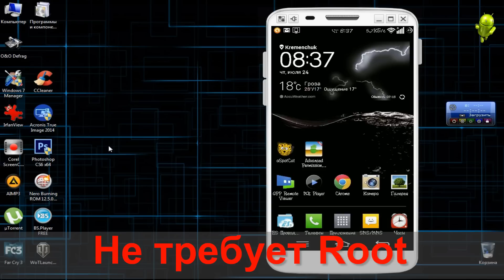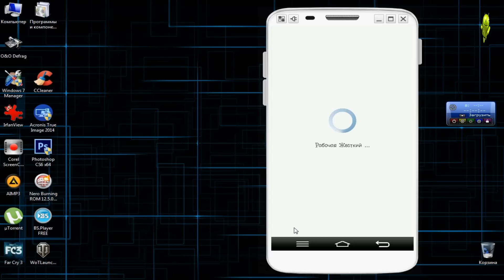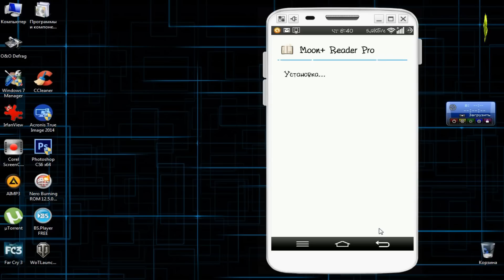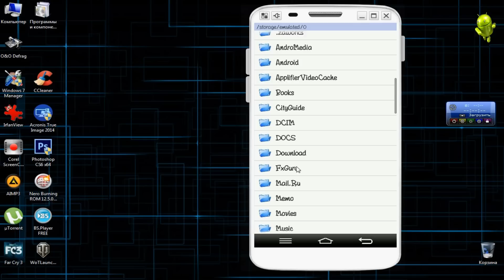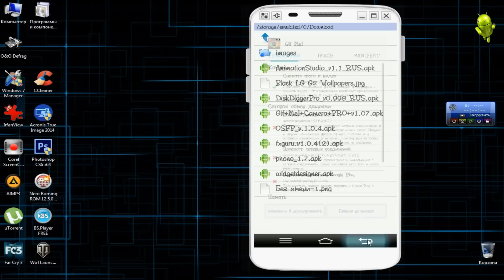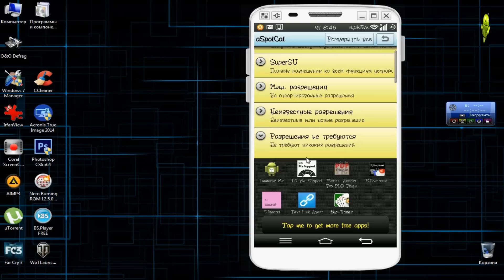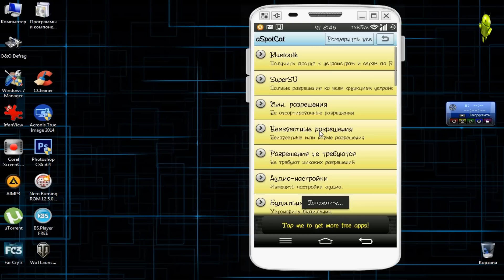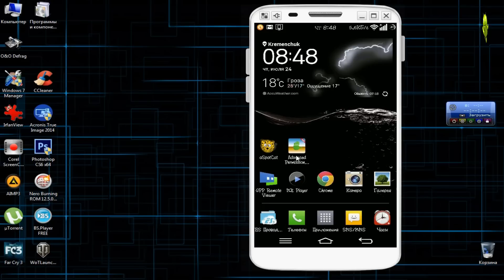Как удалить разрешения из приложений на Андроид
Разрешения некоторых Ваших приложений вызывают у Вас опасения? Advanced Permission Manager - это инструмент для управления разрешениями, который избавит Вас от беспокойства по этому поводу.
Этот инструмент умеет просматривать разрешения установленных приложений и генерировать различные отчёты по разрешениям (например, каким приложениям разрешён автоматический запуск при загрузке устройства, отправка SMS и т.д.). И, самое главное, он умеет БЕЗ ROOT-доступа удалять разрешения установленных приложений и APK-файлов.
Обеспечьте безопасность и конфиденциальность своего мобильника от вредоносных приложений, сами удалите те разрешения, которым Вы не доверяете, и пользуйтесь Advanced Permission Manager!